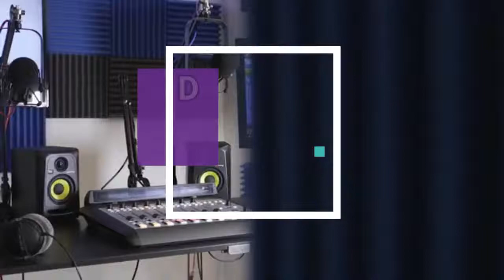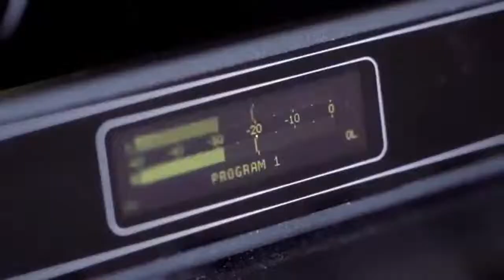"The Future of Black Radio In Canada"